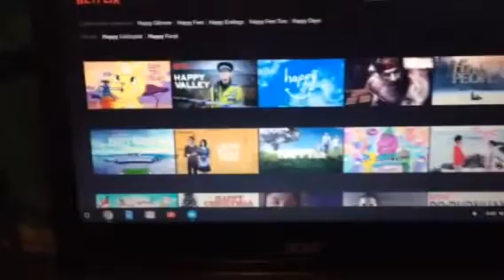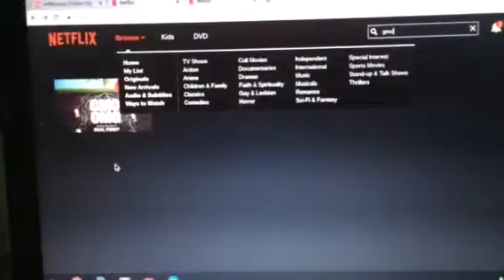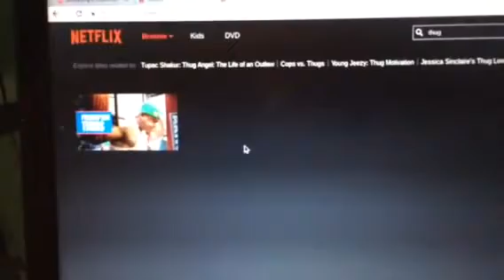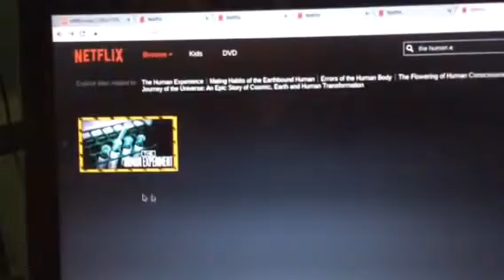My Top 5 Favorite Documentaries on Netflix! | HolisticWomanhood